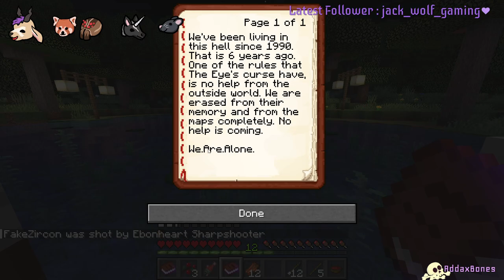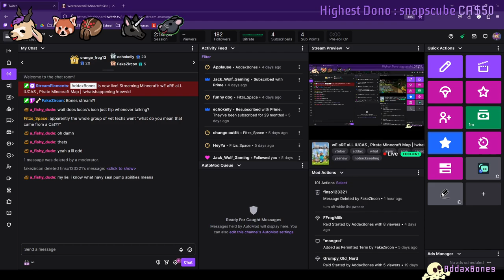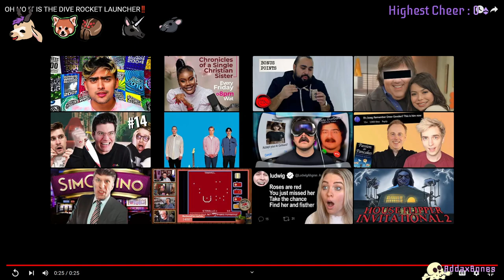We Are All Lucas on A Puzzle Map | April 1 2024 VOD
Playing Spectre's Cove Puzzle Map